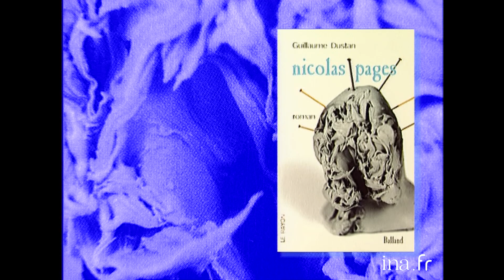Guillaume Dustan "Nicolas Page" | INA Arditube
Thiery Ardisson accueille Guillaume Dustan qui arrive sur le plateau avec une perruque verte. Il vient de publier un livre "Nicolas Page". Il est séropositif. Il pense que ce n'est pas vrai qu'on meurt du Sida. Il est sous bithérapie depuis 15 jours. Il ne se laisse pas avoir par des discours de peur. Selon Thierry ARDISSON, c'est une bête de sexe. Christine BOUTIN pense qu'elle peut comprendre que des gens soient attirés par des backrooms. Guillaume DUSTAN se présente comme homosexuel; il a fait Sciences po et l'ENA et était magistrat. Quand on devient fonctionnaire on devient méchant.